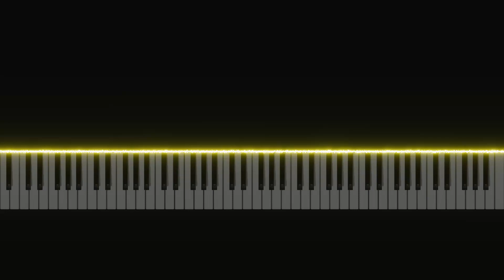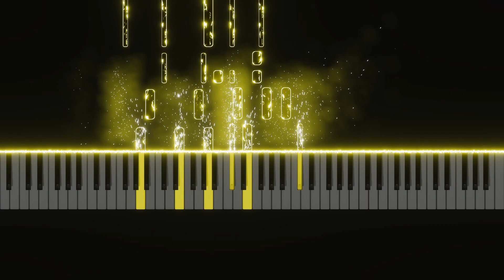Chopin - Prelude in F sharp minor (Op. 28 No.8)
Edited by Henrique Bastos